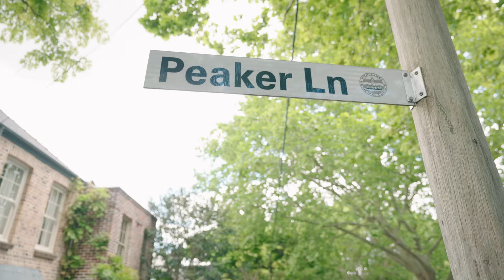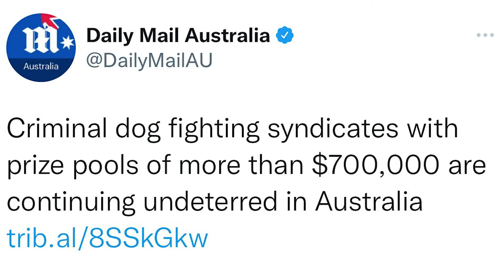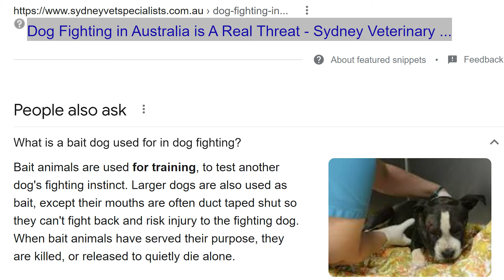5 things to know before getting a German Shepherd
5 things to know before getting a German Shepherd

Lucy Lane is a three year old social media famous German Shepherd living her best life in Sydney, Australia. In this video '5 things to know before getting a German Shepherd', we are going to discuss the following;

1. Don't let other people give your German Shepherd treats for free.
2. Telling people 'no' they cannot pet your German Shepherd.
3. Don't be afraid to use different training tools on your German Shepherd for a specific job.
4. Dog theft and dog fighting
5. Keep your dog/German Shepherd on a lead and be aware of your surroundings.

JOGGING LEASH/

CAMERA GEAR/

Canon EOS R6
Canon lenses 85mm f1.2 RF

LUCY'S ESSENTIALS/

FIND US/